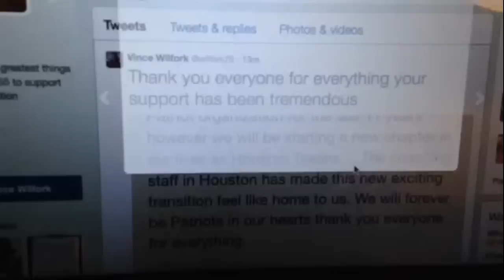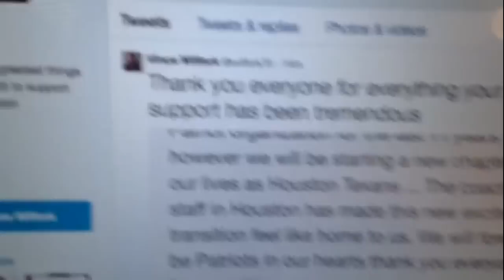Vince Wilfork Joins Houston Texans And J.J. Watt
Zennie62 Vince Wilfork joins Houston Texans and J.J. Watt.

Wow. The pairing of Vince Wilfork and J.J. Watt is downright scary.  The only matchup better would be Watt and Ndamukong Suh, who is with the Miami Dolphins now.

Vince rejoins defensive coordinator Romeo Crenel in Houston too. - vlog produced by Zennie Abraham Zennie62 Blog - youtube video